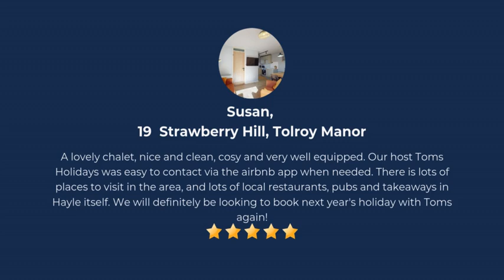Guest Testimonials ✏️✨visitcornwall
A big thank you to all our wonderful guests for sharing your feedback! We truly appreciate you taking the time to let us know about your stay, as it helps us improve and make your experience even better. We also love the local recommendations and tips many of you have shared for future guests. If you’d like to see more of these great insights, head to our website and check out the review tab on the property page.

Photography by Toms Holidays